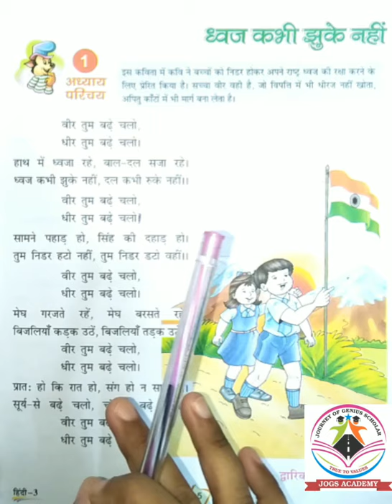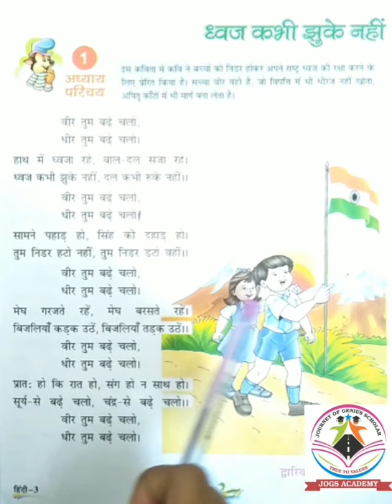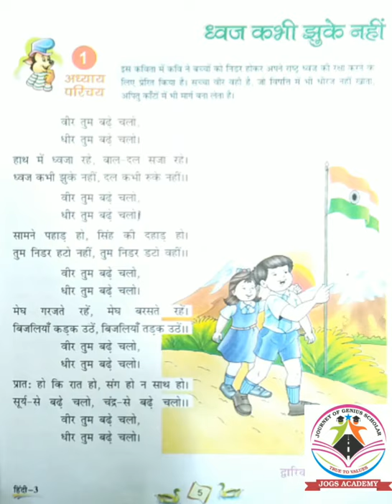CHAPTER 1 II CLASS 3RD II HINDI II WEEK 07 II MONDAY II JOGS ACADEMY II